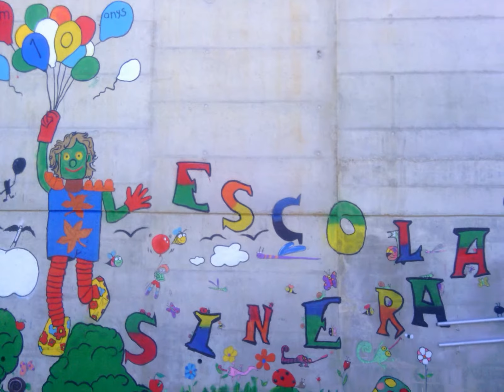Ultims dies d' extraescolars Escola SINERA CURS 2012/2013